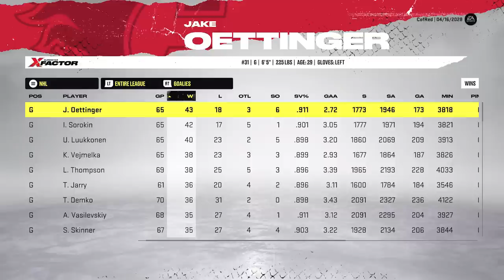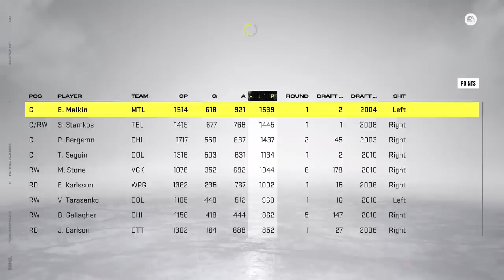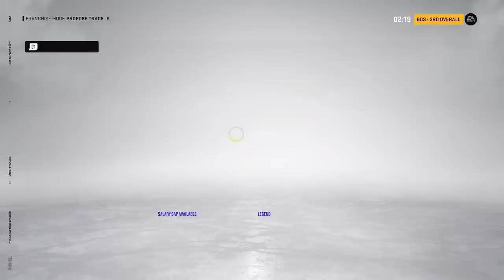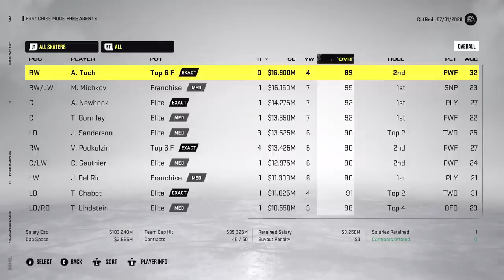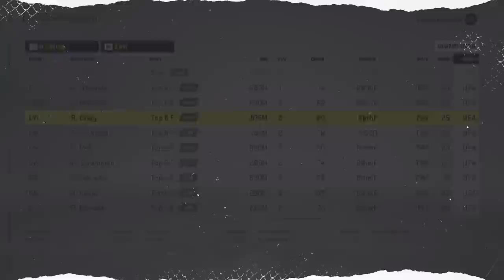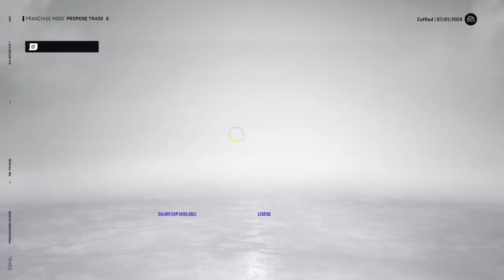NHL 22: CALGARY FLAMES FRANCHISE MODE - SEASON 7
NHL 22 CALGARY FLAMES FRANCHISE MODE EPISODE 7

In this episode of my new Franchise Mode series we are taking over as GM of the Calgary Flames in an attempt to rebuild them into a Stanley Cup Champion!